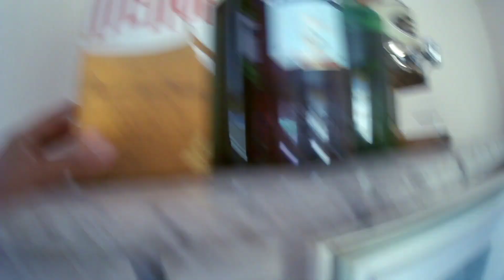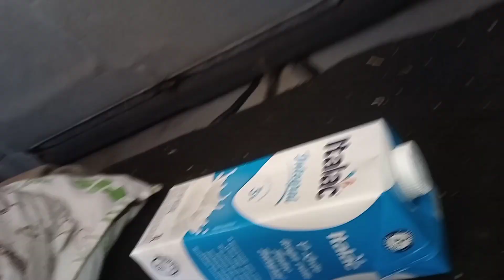Nunca imaginei que isso iria acontecer nesse vídeo...😨